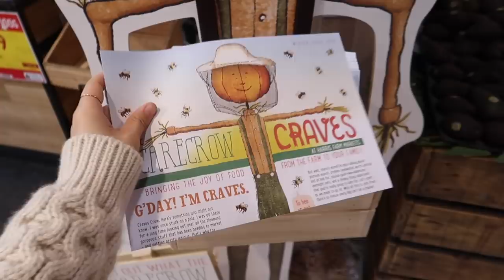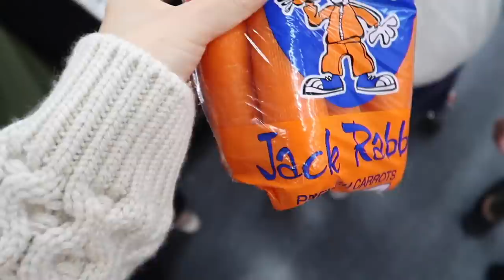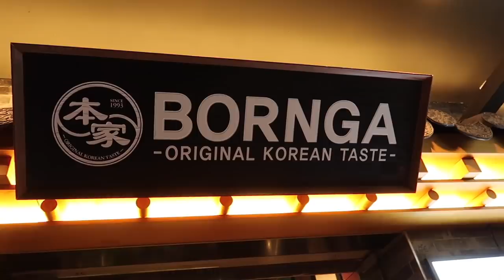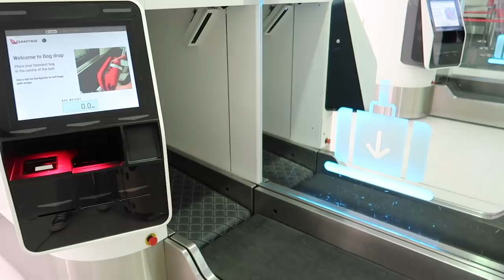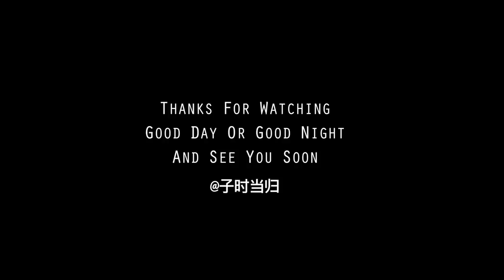【ENG】当归Vlog.50｜In A Bit Of A Rush: The Week Before Tokyo｜Borscht｜Bacon & Asparagus Dutch Baby